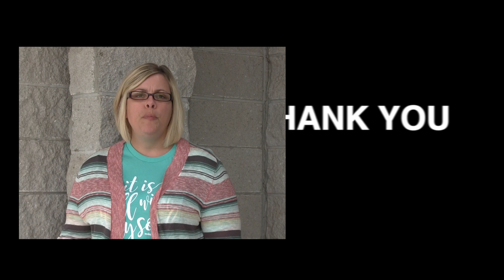Mindy Thank You